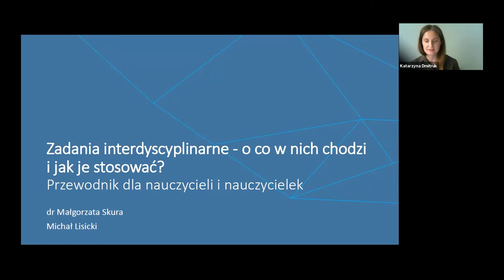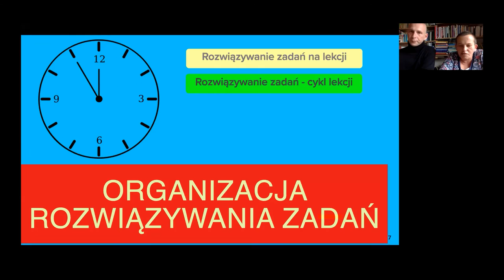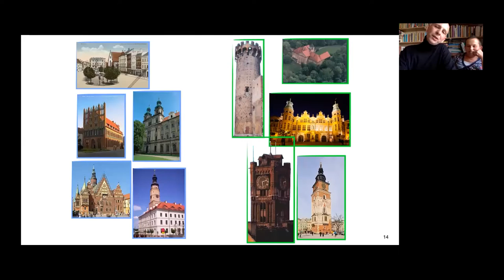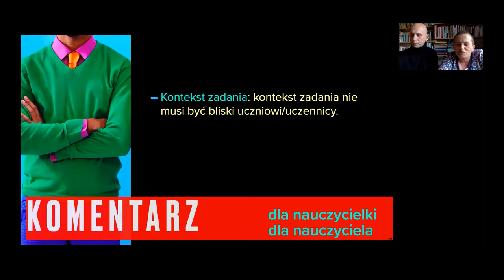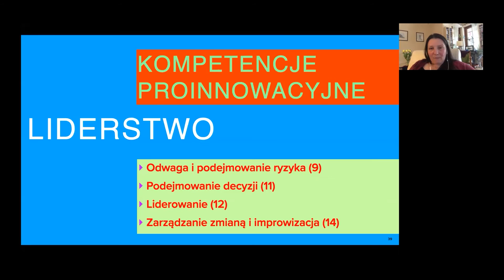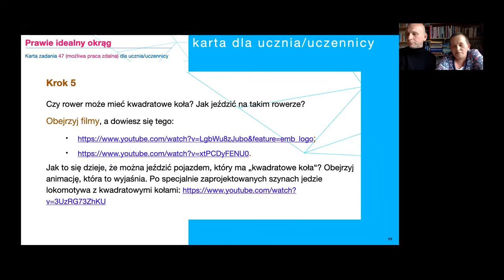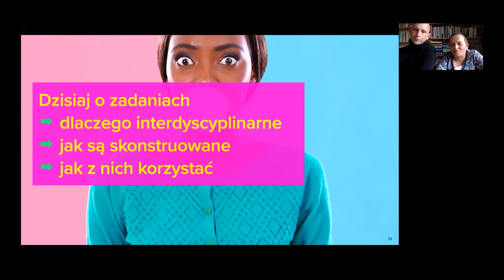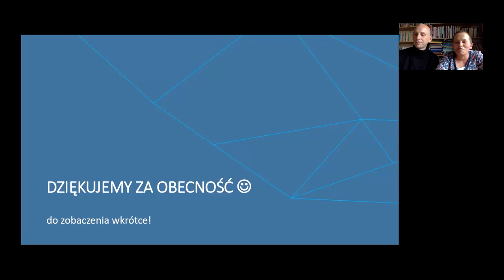Zadania interdyscyplinarne - o co w nich chodzi i jak je stosować?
Małgorzata Skura oraz Michał Lisicki, eksperci od zadań interdyscyplinarnych w ramach projektu Szkoła dla innowatora, opowiadają o tym:
- co znajduje się w pakiecie materiałów o zadaniach
- jak w projekcie rozumiemy zadania, jak są skonstruowane i jakie kompetencje pomagają rozwijać
- jakie materiały do zadań zostały przygotowane dla nauczycieli
- na czym, w projekcie Szkoła dla Innowatora, opiera się koncepcja zadań innowacyjnych i co z tego wynika dla zaproponowanych procedur pracy z tymi zadaniami
- o praktycznych propozycjach dotyczących organizacji rozwiązywania zadań interdyscyplinarnych oraz form pracy

dr Małgorzata Skura – pedagożka-terapeutka, autorka programów i podręczników edukacji matematycznej na pierwszych etapach kształcenia oraz poradników dla nauczycieli; ekspertka w zakresie programowania edukacji matematycznej w wychowaniu przedszkolnym oraz edukacji wczesnoszkolnej; wykładowczyni wielu polskich szkół wyższych oraz ośrodków szkolących nauczycieli
Michał Lisicki – psycholog, autor programów i podręczników edukacji matematycznej na pierwszych etapach kształcenia oraz poradników dla nauczycieli; wychowawca i terapeuta; ekspert w zakresie programowania edukacji matematycznej w wychowaniu przedszkolnym oraz edukacji wczesnoszkolnej; wykładowca wielu polskich szkół wyższych oraz ośrodków szkolących nauczycieli